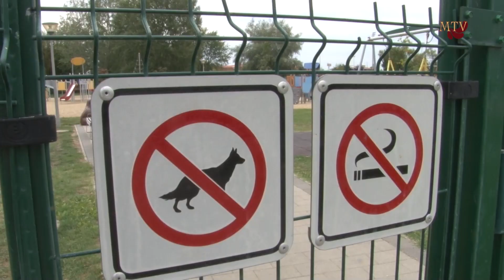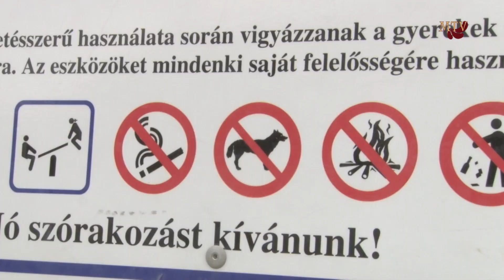Fokozottan ellenőrzik a kutyasétáltatókat